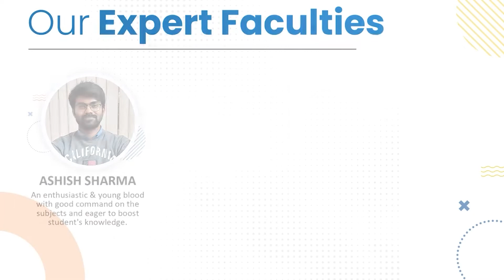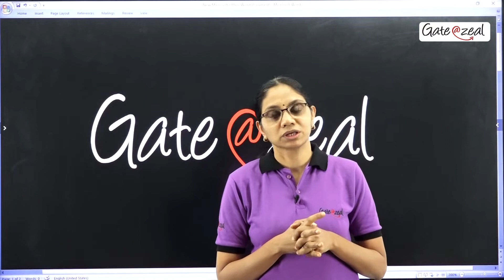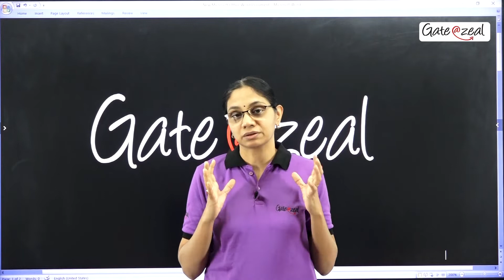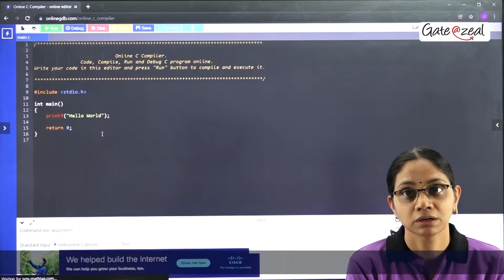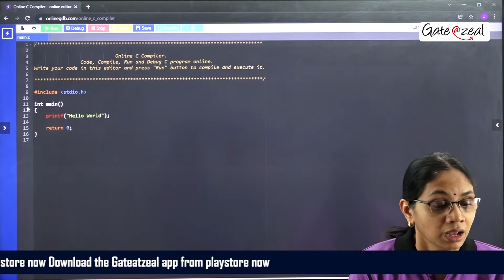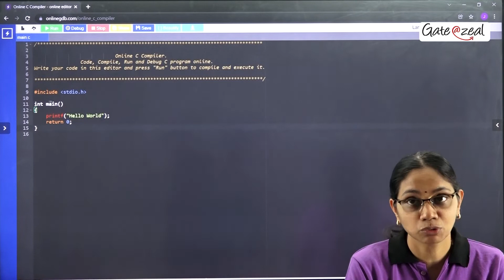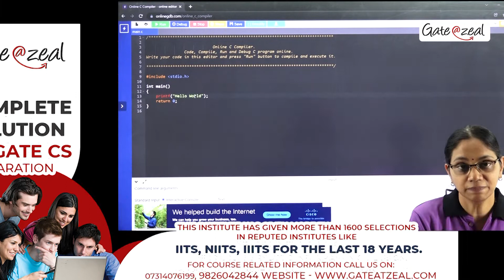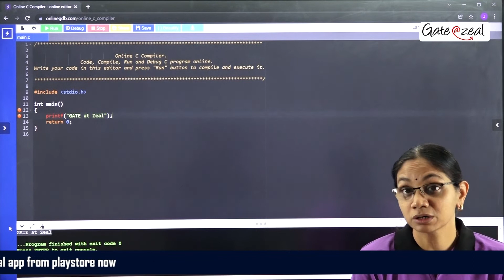C Programming from Scratch | C Programming for Gate | Gate CSE - 2022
● Which is better Java, Python, or C
● Compile used in C programming
● Run a C program to print hello

C is the oldest programming language used in operating systems, compilers, browsers. Same utility as Java and Python. It is the simplest programming language.

Programming: set of instructions given to a computer system to do a particular task.

Gate at Zeal is India’s No. 1 coaching institute when it comes to gate training in CS/IT. Our expert panel of teaching staff, steady foundation, advanced resources, and persistent support are what sets us apart from others. We ensure to take every possible step to provide our students with the best experience while preparing for Gate and together lead them to success. Founded in 1998 by Mr. Rajesh Gupta and Mrs. Jaishri Gupta, Gate at Zeal has been offering excellent results in GATE for over 15 years with more than 1200 selections from leading IITs, NIITs, IIITs, and reputed PSUs. Gate at Zeal is not just a coaching institute but a one-stop solution center for all of our students, we make certain to support them in all their queries and reservations and provide them with post-examination assistance. Over the past years, Gate at Zeal has produced many toppers in GATE and will continue to deliver outstanding results in the coming years.

Watch the video as before start studying it is very important for you all to know the syllabus.